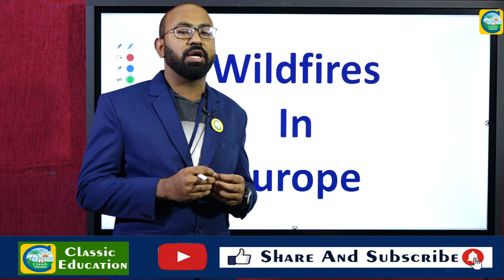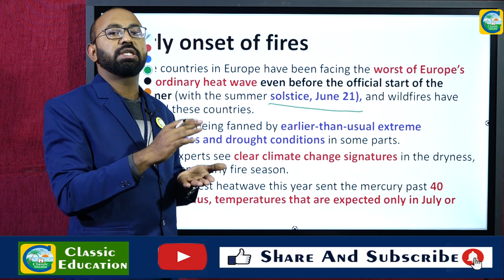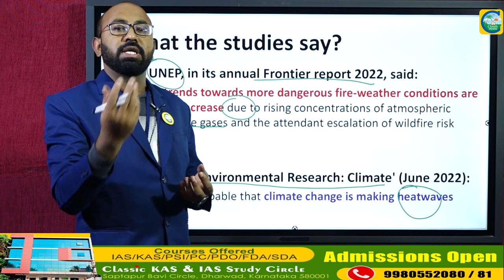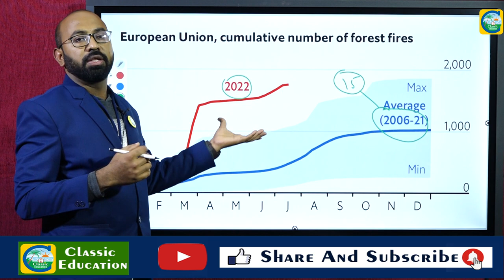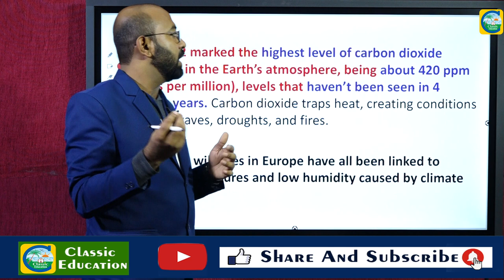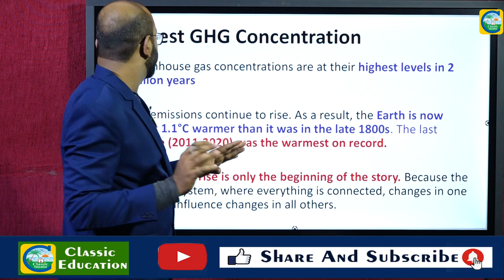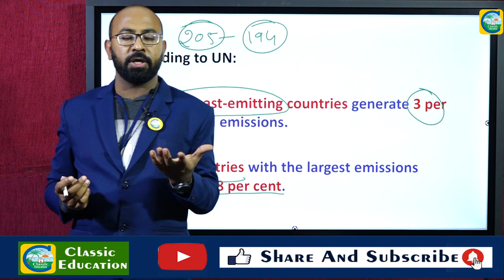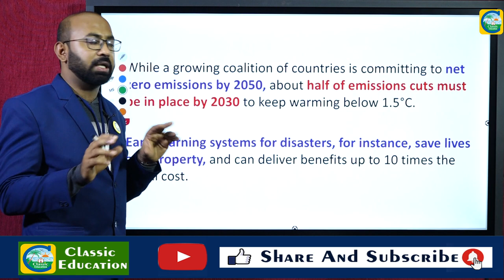Wild Fires in Europe||Complete Analysis||Classic Education